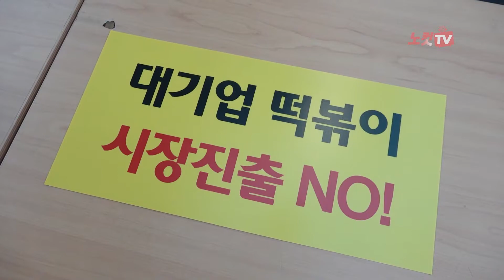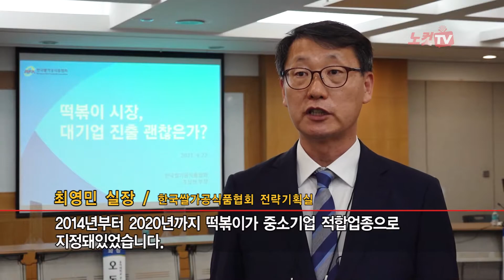서민식품 떡볶이, 대기업 침공에 맞설 수 있을까?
- 한국쌀가공식품협회와 소상공인연합회 공동 주최 좌담회
- 학계와 시민단체, 떡볶이의 '소상공인 생계형 적합업종' 재지정 촉구 한목소리

(사)한국쌀가공식품협회(김문수 회장)는 4월 27일 양재동 aT센터에서 소상공인연합회(김임용 회장 직무대행)와 공동으로 떡볶이 소상공인 보호 및 육성을 위한 '떡볶이 소상공인 생계형 적합업종' 지정 방향 등에 대한 좌담회를 개최했다.

이날 좌담회에서 한국쌀가공식품협회 조상현 부장은 발제를 통해 “현재의 떡볶이 시장은 방앗간에서 출발했고, 지금의 규모를 만든 것도 모두 소상공인과 중소기업의 노력”이라며 “대기업이 직접 생산에 참여한다면 인적, 물적 자원이 취약한 소상공인이 가장 큰 피해를 받는다”라고 밝혔다.

실제 떡볶이 시장은 현재 소상공인의 비율이 99.2%, 소기업이 0.6%, 중기업이 0.1%로 전체 12,279개의 기업 중 절대적인 99.9%를 담당하고 있다.

한국쌀가공식품협회에서는 이미 작년, 떡국떡과 떡볶이 떡의 중소기업 적합업종 지정 기간이 만료됨에 따라 떡볶이 떡 제조업체 소상공인의 권익 보호를 위해 '소상공인 생계형 적합업종'으로 지정될 수 있도록 중소벤처기업부와 동반성장위원회에 신청서를 제출한 바 있다.

그러나 지난 3월 12일에 열린 동반성장위원회에서의 대기업과 협회의 이해관계자 간담회 중 대기업들은 떡볶이 떡을 직접 제조하겠다는 의사를 밝혔고, 이에 중‧소 떡볶이 제조업계는 현재의 떡볶이 시장규모까지 우리가 일궈놓은 시장에 대기업들이 무혈입성해서 중‧소 떡볶이 제조업계의 영역을 빼앗는 것이라고 분노했다.

발제에 이어 좌장인 동아대학교 오동윤 교수의 진행으로 숭실대학교 최정권 교수, 국제농산업개발원 이상효 전문위원, 소비자시민모임 황선옥 선임고문, 소상공인연합회 류필선 실장, 중소기업중앙회 심상욱 부장, 한국쌀가공식품협회 최영민 실장, 아셀떡 김명진 대표, 농업회사법인 미화정 정미화 대표가 참석했다.

참석자 대부분은 대기업의 떡볶이 시장 진출을 절대 반대하는 입장을 피력했다.

특히 최정권 교수는 “대기업의 떡볶이 시장 직접 생산, 판매 진출은 절대적으로 막아야 하는 생존의 문제”라며 “소상공인의 생명과 골목상권 보호를 위해서는 대기업 허용 정책은 반드시 막아야 한다”라고 말했다.

또한, 류필선 실장은 “소상공인 생계형 적합업종 특별법은 말 그대로 소상공인들의 생계와 직결된 업종을 보호하고 육성하기 위한 특별법이 되어야 하며, 직접 당사자인 소상공인의 목소리를 반영하여 운영되어야 하는 제도”라고 밝혔다.

직접 떡볶이 떡을 생산하는 김명진 대표는 “대기업이 생산해야 하는 이유 중 하나로 위생과 품질을 말하는데, 현재는 거의 모든 업체가 HACCP 인증을 받아 위생관리를 철저히 하고 있는 상태”라며 “중소기업이라고 주먹구구식으로 생산하는 업체는 없다. 힘들게 고생해가며 연구하고 개발하며 제품을 만든다”라고 말했다.

한국쌀가공식품협회 최영민 전략기획실장은 “이번 간담회를 통해 다양한 의견을 포함해서 향후 국회 토론회 등 저희가 동원할 수 있는 수단을 마련해서 소상공인이 떡볶이를 생계형 적합업종으로 지켜낼 수 있도록 최선을 다하겠다”라고 밝혔다.